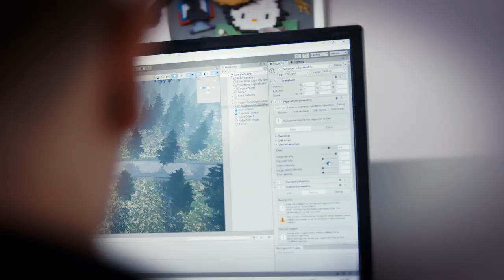Umhverfissálfræði og þrívíddartækni | Háskólinn í Reykjavík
Í náminu er sjónum beint að upplifun og atferli fólks í umhverfi sínu. Farið er yfir samspil fólks og umhverfis, áhrif náttúru og byggðs umhverfis, bæði utandyra sem innandyra á hugræna starfsemi, andlega líðan og lífeðlisfræðilega ferla. Umræðan er tvinnuð saman við sjálfbæra þróun, heilsu fólks og aðlögun að umhverfinu. Rætt verður um uppbyggingu rannsókna og vísindalega nálgun, aðferðafræði og tölfræði, öflun gagna og úrvinnslu. Farið verður yfir hagnýtingu þrívíddartækni, sýndarupplifunar og sýndarveruleika til rannsókna á áhrifum umhverfis á fólk. Á öllum fjórum önnum verða verkefni sem nemendur vinna að í hópum og lögð verður áhersla á hagnýtt gildi verkefna.